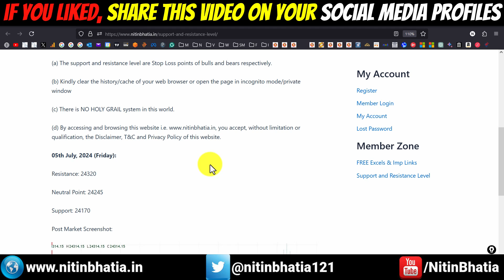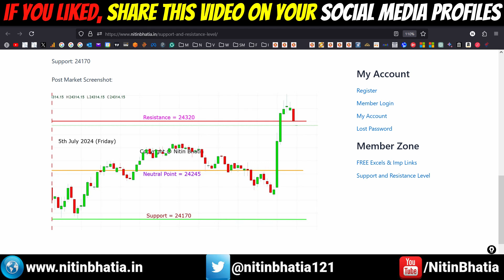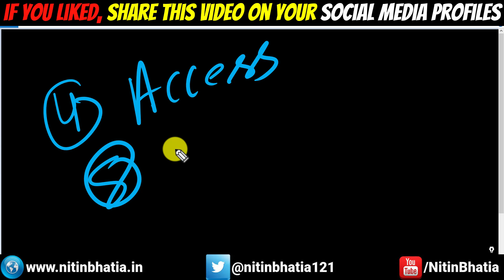Intraday Support and Resistance Levels